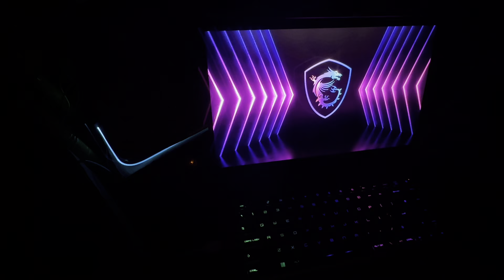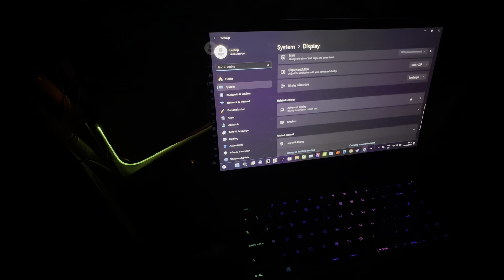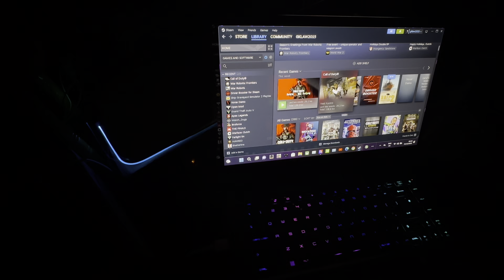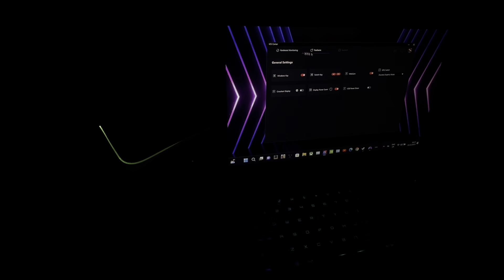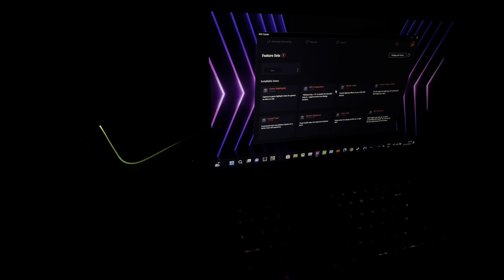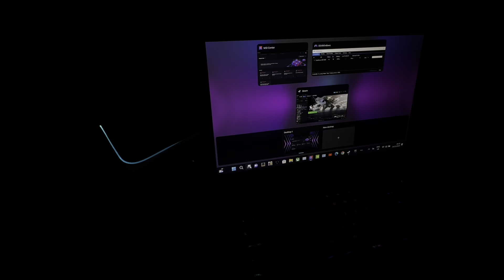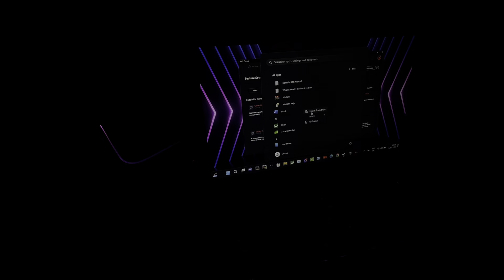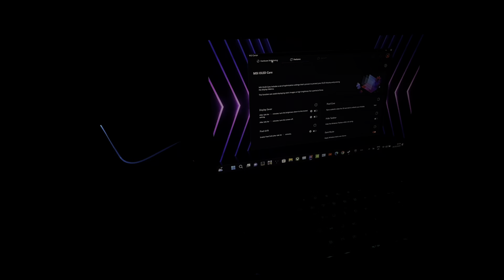MSI Afterburner - (Thoughts) MSI Raider GE67 HX